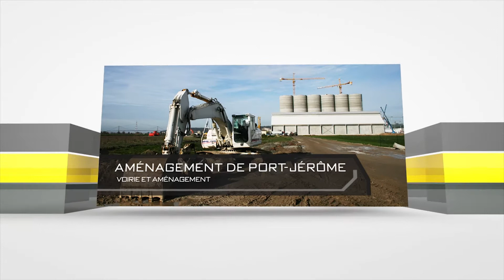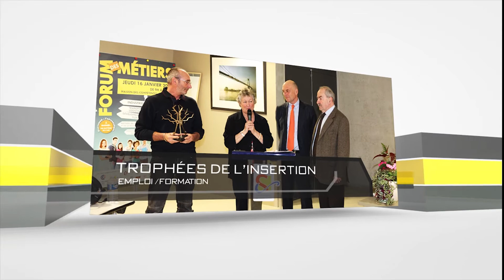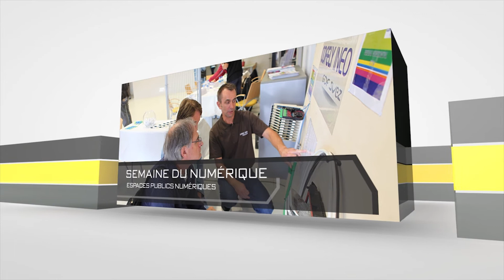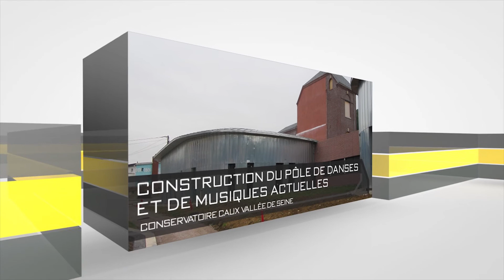Rétrospective de l'année 2014 en Caux vallée de Seine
Bilan de l'année 2014 en images !